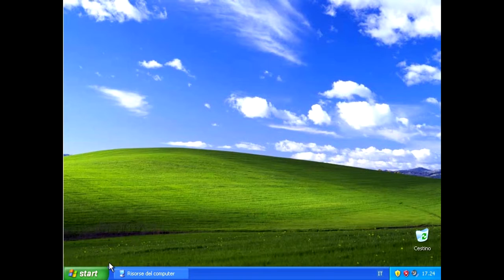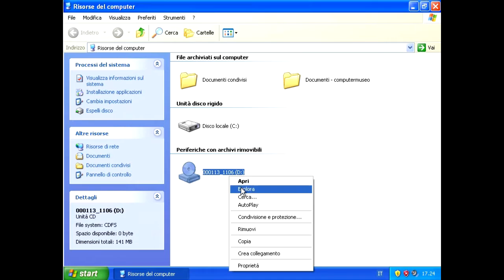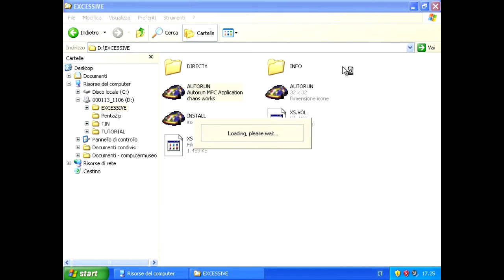GAME TIME - execive speed (Win95) [Collab. Dj_daniele]